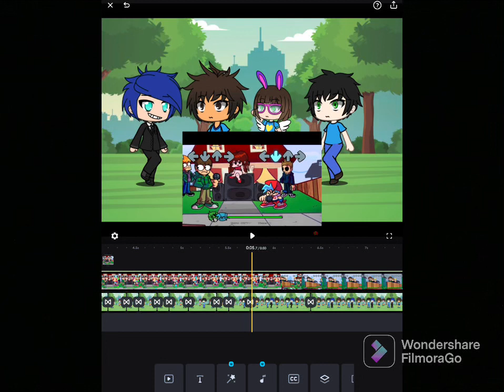Sneak peek of something I’m making